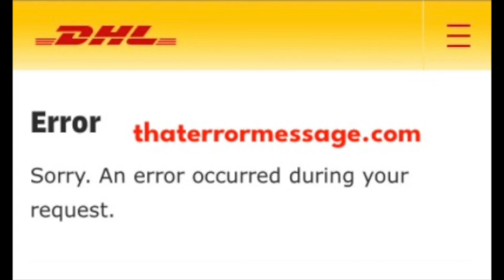An error occurred during your request (DHL)